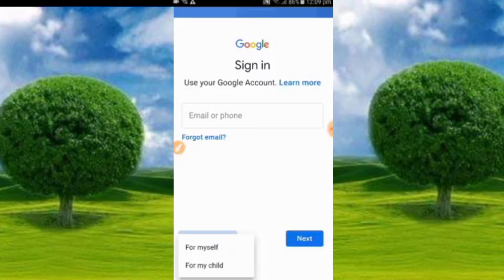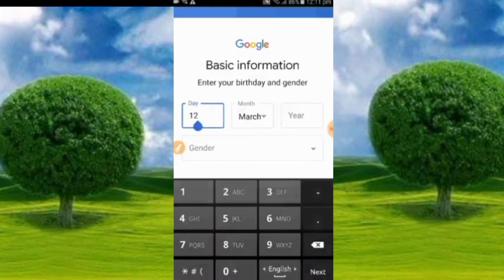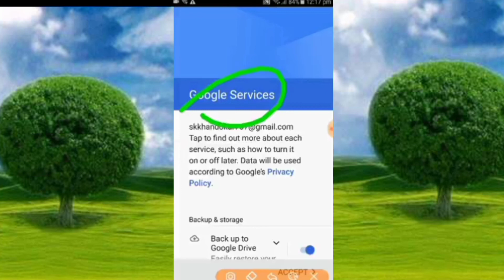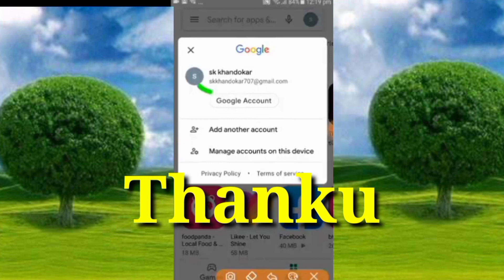Open Email Account !Open Gmail Account In Mobil ! How To Make Google Account !Open Gmail Account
Open Gmail Account ll Open Gmail Account In Mobil ll How To Make Google Account ll Id